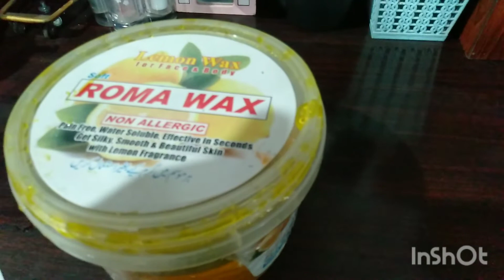How to wax facial hair at home & reduce hair growth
you can buy this wax from here 👇

daraz.pk